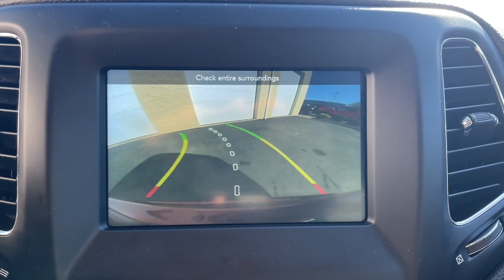2021 Jeep Compass Latitude MA Milford, Franklin, Worcester, Framingham MA Providence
Pre-Owned 2021 Jeep Compass Latitude available at Imperial CDJR located in 18 Uxbridge Rd, Mendon, MA, 01756. Servicing the Milford, Franklin, Worcester, Framingham MA Providence area.
Please mention the stock D13973L when you contact the dealership for this vehicle.

You will love the features of this   2021  Jeep Compass.  The Compass gives you the latest safety technology, rugged capability, and upscale sophistication all wrapped up in a compact, sporty SUV. The following are some of this vehicles highlighted options: Apple Carplay®/Android Auto®, Keyless Entry, Remote Engine Start, Heated Mirrors, Satellite Radio, Fog Lamps, Back-Up Camera, Electronic Stability Control, Bluetooth®, Heated Front Seat(s). It's the sophisticated beauty with bookish smarts. It's the Compass. Come in and drive it.